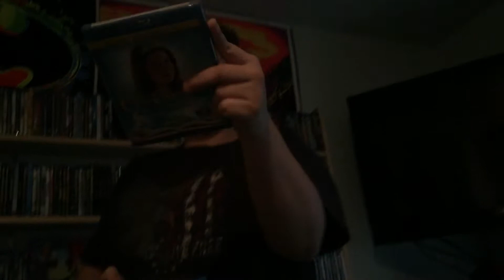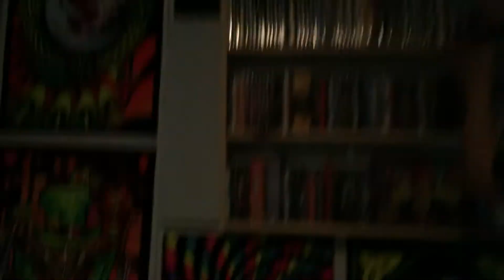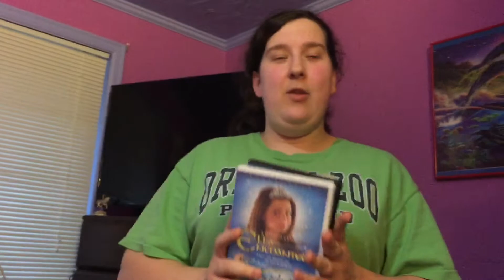Movies Blu collector - Back to the alphabets going through our E's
We are back doing a quickie video of our alphabet. This time we're doing the E's